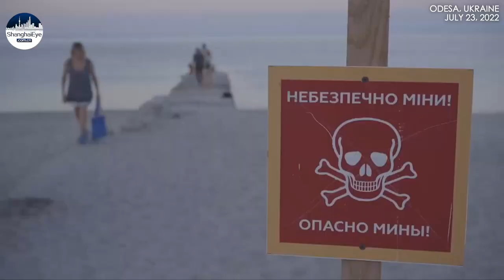Russia defends missile strike on Odesa port; unclear grain export deal will go on or not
Barely 12 hours after
Russia and Ukraine signed a deal
to allow monitored grain exports
Odesa, one of the main Black Sea ports
was hit by Russian cruise missiles

Videos and photos shared by local officials
appear to show burning boats
and damaged port infrastructure

The attack raised doubts about
the viability of the deal,
which was intended to release about
20mln tonnes of grain to ward off famine
in parts of the developing world

On Odesa’s seafront,
beachgoers applauded as the city’s
air defences brought down two of four missiles,
while the remaining two hit the port

Zelenskyy slammed the attack,
saying Russia had demonstrated
to the world community
its inability to negotiate

Turkish Defense Minister
Hulusi Akar said on July 23
he was "worried" and "disturbed”
after hearing about
the strikes on Odesa

Akar said he had spoken to
Russian officials who said they had
"absolutely nothing to do with this attack”

But Russian Foreign Ministry spokesperson
Maria Zakharova said on July 24
Kalibr cruise missiles destroyed
a military infrastructure
in the port of Odesa,
and sank a Ukrainian military vessel

Russian Defense Ministry
also confirmed the statement later
saying the destroyed military infrastructure
had US-provided weapons stored in it